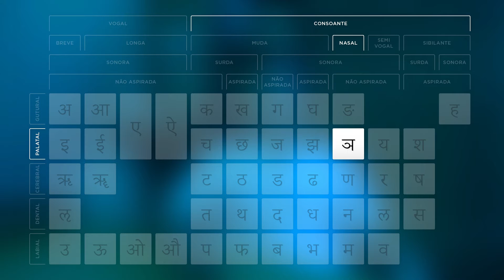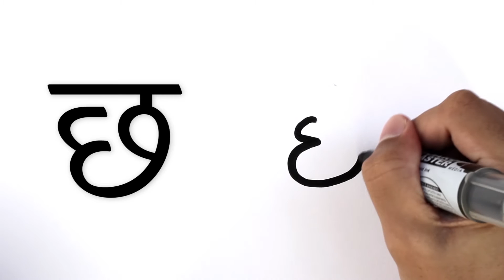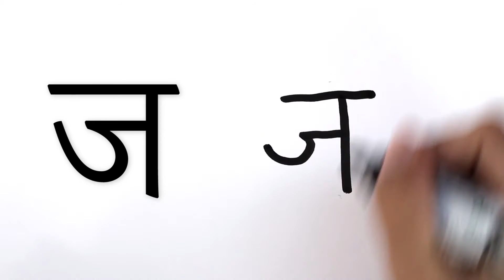Curso de SÂNSCRITO Online e Gratuito com Jonas Masetti | CONSOANTES MUDAS PALATAIS | AULA 4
Quarta aula do Curso de Sânscrito do Vedanta Online.

E SAIBA MAIS SOBRE O NOSSO PROGRAMA COMPLETO DE ESTUDOS

Canal oficial do TELEGRAM | Receba áudios, faça perguntas e interaja mais com o Professor Jonas Masetti: 🔗